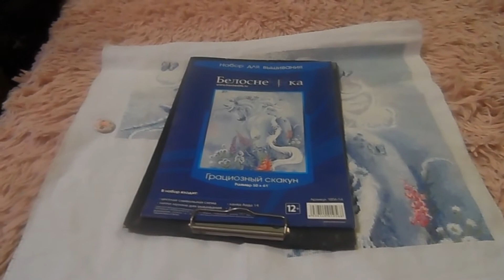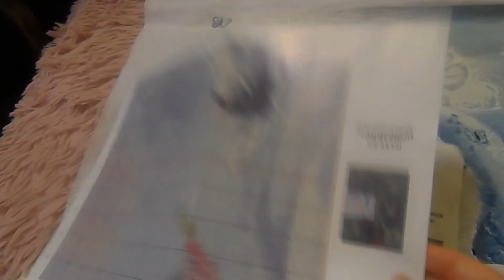Сп Мифические звери и места их обитания/ Грациозный скакун/ фирма Белоснежка/ Отчет